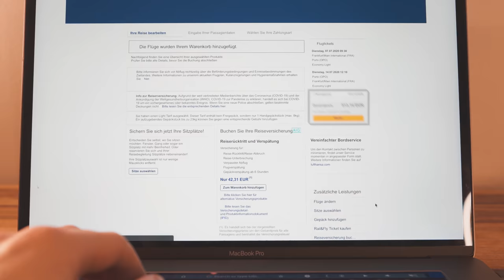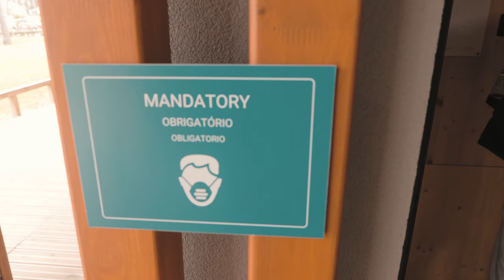BEST SECRET WINDSURF SPOT IN EUROPE? | vlog¹⁹₂₀₂₀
In northern Portugal there is a hidden jewel for windsurfers. Okay, after the PWA Worldtour in Viana Do Castelo, it’s not so secret anymore - but at the same time not on the map for many. We we’re invited to stay at Feelviana, to experience the place. Let’s see what this place has to offer.

**WINNER WAS ANNOUNCED on 29th of July. Congrats to Peter Aaröe!
We’re giving away a free 4 days stay in a double room incl. windsurf rental Super stoked that one of you guys will win this!

You can increase your chances to win by entering on my Instagram Channel:

*Full disclosure: We were invited by Feelviana to show our experience there. We were not told to make a positive video or say anything specific.
I want to make positive videos on this channel - that's why I do my research before I work with brands/people/places and do only deals that I think make for a positive experience. Thanks to my permanent sponsors/partners I don't rely on positive reviews or stuff like that.
If there's something I don't like or enjoy, I will tell you.

Let’s make windsurfing great again.

NeilPryde
JP Australia
BRAINEFFECT
Nordmann

0:00 WELCOME
1:55 Where we're at and why.
3:25 Water action
4:38 Spotcheck
7:03 WINDSURFING: WAVE ACTION
8:40 Exploring the venue
12:18 Pumptrack skating
14:03 Fueling up
15:04 WINDSURFING: SLALOM ACTION
16:29 RECAP
18:31 Action - Stay tuned for more...